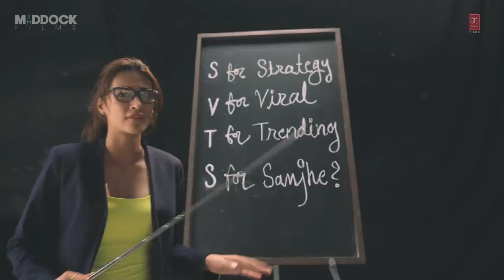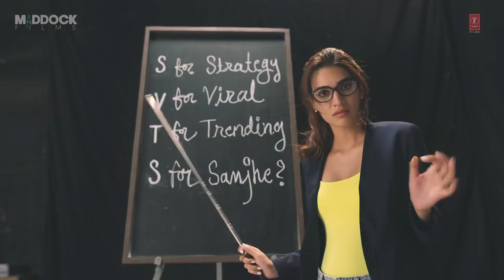What is Marketing? – Episode 1 | Arjun Patiala | Diljit Dosanjh, Kriti Sanon, Varun Sharma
Jiska marketing hota hai, woh hi bikta hai!  Here’s Team Arjun Patiala kick-starting their Marketing 101 class.
Gulshan Kumar & Prem Vijan Present A Maddock FIlms Production, in association with Bake My Cake Films, The upcoming movie  "Arjun Patiala"

Starcast: Diljit Dosanjh, Kriti Sanon, Varun Sharma, Ronit Roy, Sunny Leone
Producer - Dinesh Vijan & Sandeep Leyzell
Producer - Bhushan Kumar & Krishan Kumar
Co-producer - Sharada Karki Jalota & Shobhna Yadav
Co-producer (T-Series) - Vinod Bhanushali
Written by - Ritesh Shah & Sandeep Leyzell
Director of Photography - Sudeep Sengupta
Costume Designer - Veera Kapur
Sound Designer - Ajay Kumar P.B. & Pradeep Suri
Music on - T-Series
Production Design - Parijat Poddar & Shekhar Ujjainwal
Background Score - Ketan Sodha
Executive Producer - Ashok Shetty
Casting Director - Casting Bay
Choreographer - Vijay Ganguly
Publicity Design - House of Awe
DI & VFX - Prime Focus Ltd.
Visual Promotion - Trigger Happy